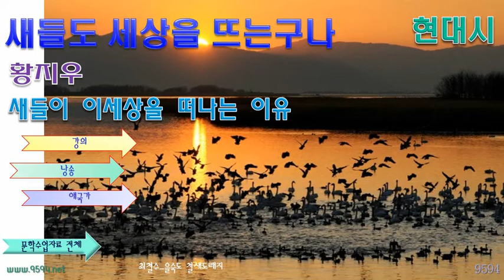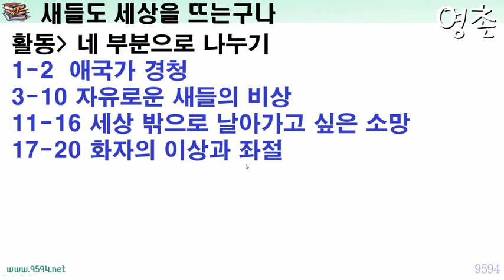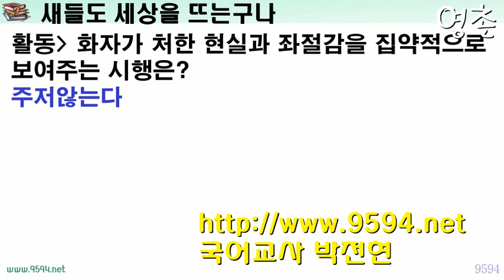새들도 세상을 뜨는구나_황지우, 현대시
황지우 시인의 시 ‘새들도 세상을 뜨는구나’를 해설한 영상 강의입니다.

자세한 내용은 다음에 있습니다.